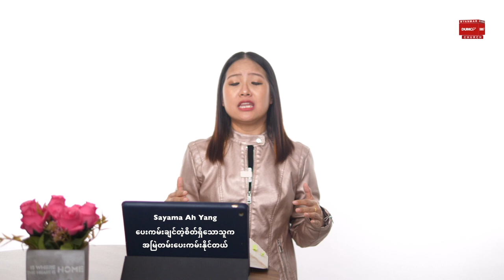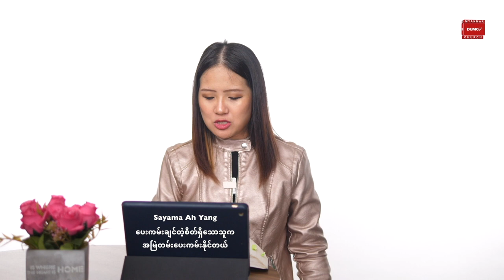ပေးကမ်းချင်တဲ့စိတ်ရှိသောသူက အမြဲတမ်းပေးကမ်းနိုင်တယ်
SAYAMA AH YANG (SHORT MESSAGE)